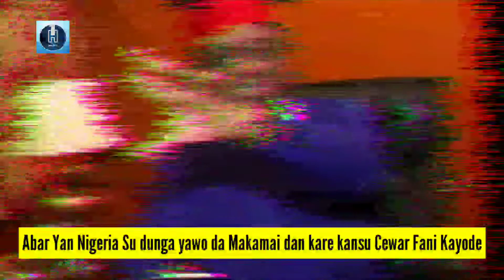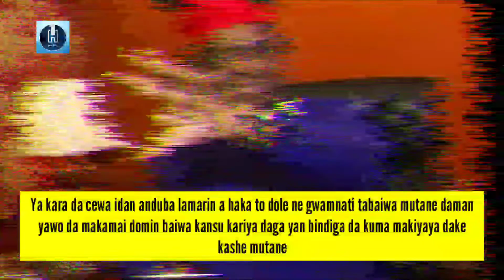Abar Yan Nigeria Sufara Yawo da Bindiga Sakon Minister ga Gwamnati